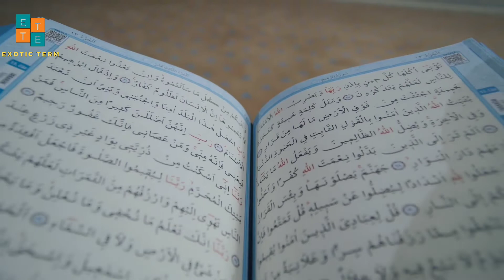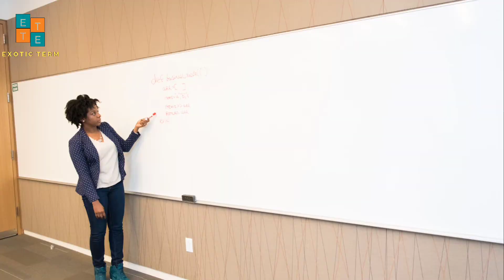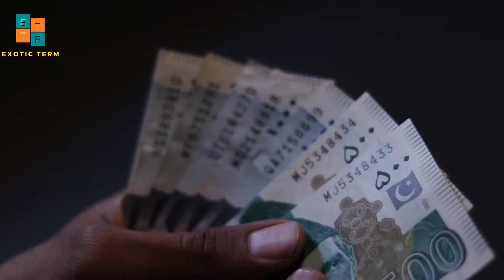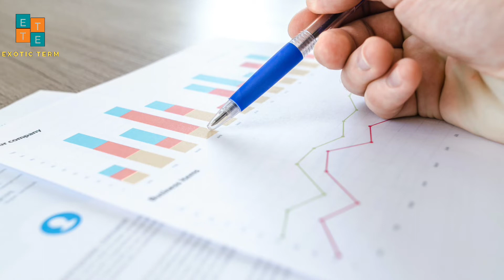Pakistan जाने से पहले देखो | Pakistan Facts | Football Exporter | Exotic term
India facts

You will learn many facts in this video.
you can also learn so many things in these videos.

इस वीडियो में आप कई तथ्य जानेंगे।
आप भी इन वीडियो में बहुत कुछ सीख सकते हैं।

मेरा वीडियो देखने के लिए धन्यवाद... अगर आपका कोई सुझाव या तथ्यों से संबंधित कोई सवाल है, तो बेझिझक मेरे वीडियो पर कमेंट करें..